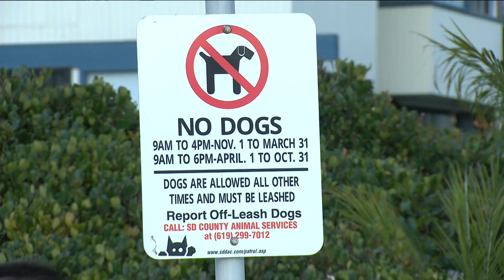Two San Diegans pushing to change dog walking hours along Mission Bay boardwalk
Current rules allow leashed dogs only after 4 p.m. and before 9 a.m. daily between November 1 and March 31.